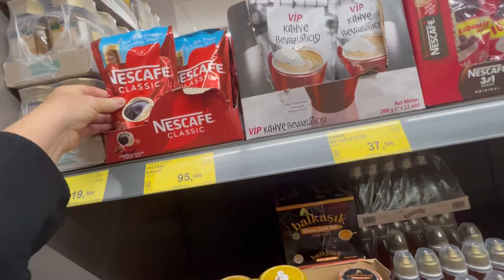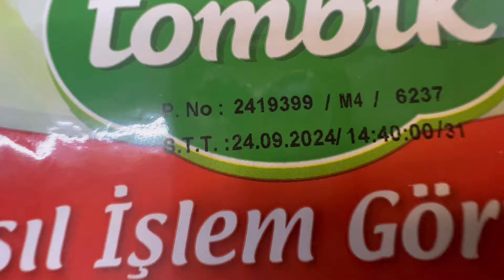Ich bin wieder zu Hause angekommen | Auswandern Türkei Family Weekend Vlog 25. August 2024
Mein YouTube Finanzkanal:
Finanzakademie

Mein YouTube Beautykanal:
beautyover50

Über mich:
Mein YouTube Kanal ist sehr vlielfältig und beschäftigt sich mit Themen wie Schminken, Haare, Türkei, Eheleben mit Hunden oder auch mit Antiaging und reifer Haut. Aber auch Tests und Hauls von Penny, Lidl und Edeka aber auch von Dm und Rossmann, also von der Drogerie gibt es bei mir zu sehen. Unser Haus muss ständig saniert und renoviert werden und die Kinder halten Mutter und Vater auch auf Trapp. Alanya in der Türkei ist ein Ort in der Nähe von Antalya und dort fahren wir regelmäßig hin und sind dabei auszuwandern. Manchmal seht ihr in Form von Podcast Storytime Videos zu den Themen Geld, Erziehung, Kinder und Der türkischen Kultur. Aber auch Rezepte gibt es viele und manchmal koche ich auch Türkisch oder Deutsch. Falls euch meine Videos gefallen haben, würde mich das sehr freuen!